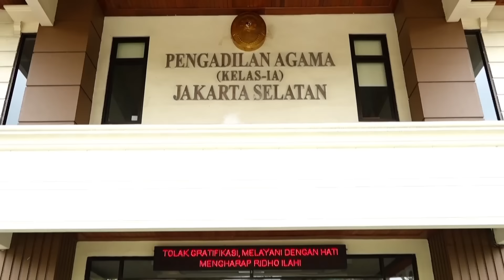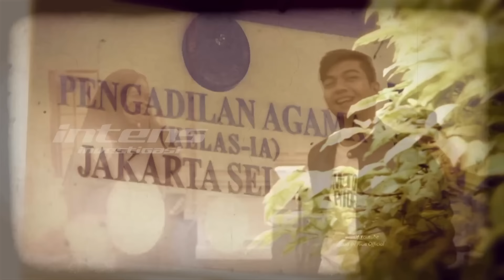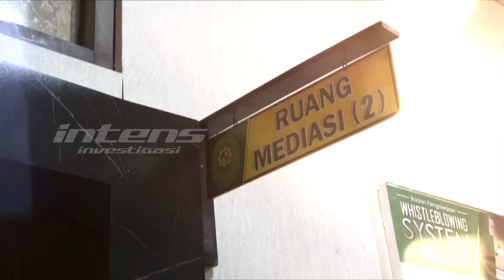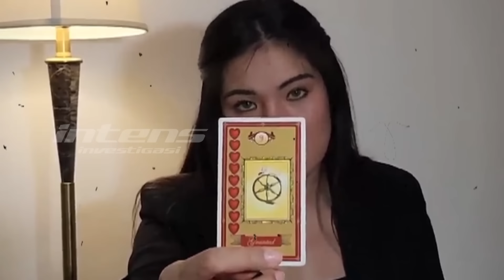Ayahanda Kecewa Dengan Kebiasaan Teuku Ryan | Intens Investigasi | Eps 3681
Rumah tangga pasangan Ria Ricis dan Teuku Ryan memang sedang berada di ujung tanduk. Bahkan Ria Ricis makin menunjukan sikap kerasnya ingin berpisah dari pria yang sudah menikahinya pada 12 november 2021 lalu. Dan proses sidang cerai mereka pun masih terus bergulir di pengadilan agama Jakarta selatan. Dan tepat pada hari ini, 22 april 2024, Sidang cerai Ria Ricis dan Teuku Ryan kembali digelar di pengadilan agama Jakarta Selatan.

Dimana kali ini,  sidang  beragendakan pembuktian dan pemeriksaan saksi dari pihak Teuku Ryan selaku Tergugat. Jika pada sidang sebelumnya,  Teuku  Ryan  sempat menghadirkan teman dan mantan manajernya, Derry sebagai saksi dalam persidangan. Dalam  kesempatan itu, Ria  Ricis terlihat hadir untuk mendengarkan saksi yang dihadirkan sang suami. Sedangkan  untuk persidangan  siang tadi, Teuku  Ryan menghadirkan sang ayah,  Rustam Efendi sebagai saksinya.

Lantas seperti apa kesaksian yang diberikan sang ayah atas masalah yang terjadi pada rumah tangga sang anak dengan Ria ricis? Benarkah sang ayah tetap menginginkan Ria Ricis ricis sebagai menantunya? Lalu bagaimana juga sikap sang ayah saat melihat sikap Ria ricis yang sudah mantap ingin bercerai dari anaknya? Dan seperti apa respon pihak Ria Ricis usai mendengarkan kesaksian ayahanda Teuku Ryan?